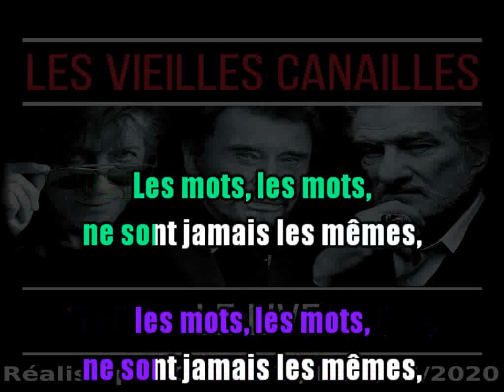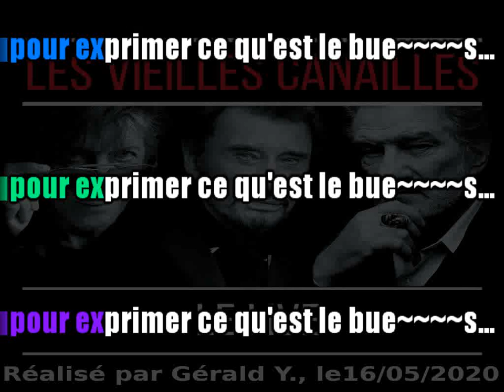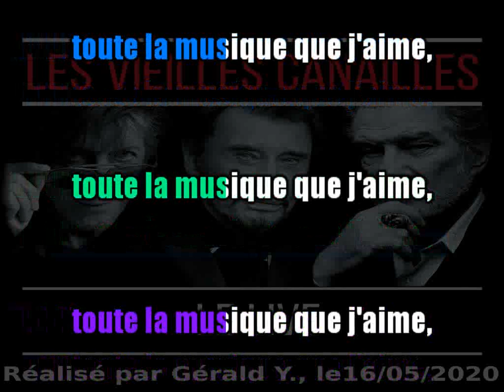Les Vieilles Canailles_La musique que j’aime (Live 2017)sansvideo